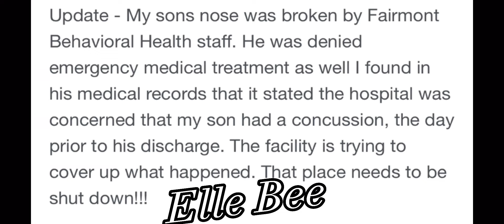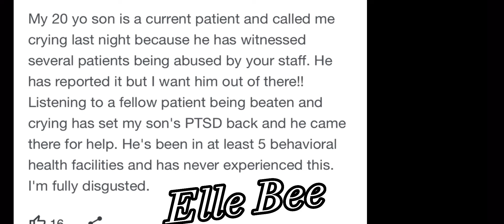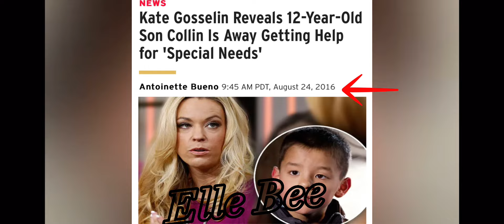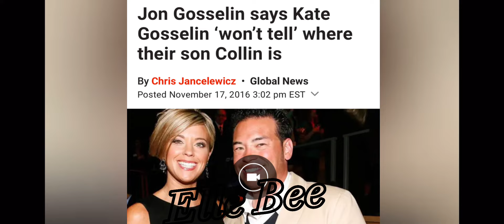Guy Claims He Was In Fairmount Behavioral Hospital With Collin Gosselin! Say Kate Abandoned Collin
Send Friend Mail to:
Elle Bee

Source of information:
ReddittSend Friend Mail to:
Elle Bee

Source of information:
Crash Talk YouTube Channel
X
ET Interview